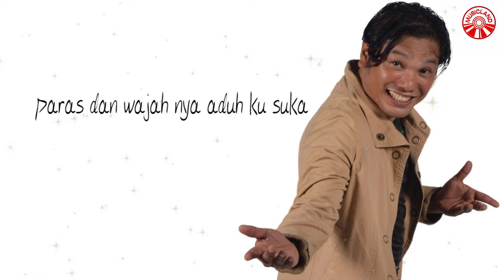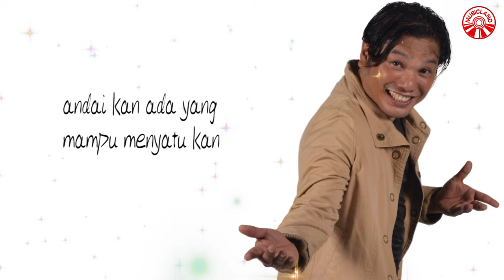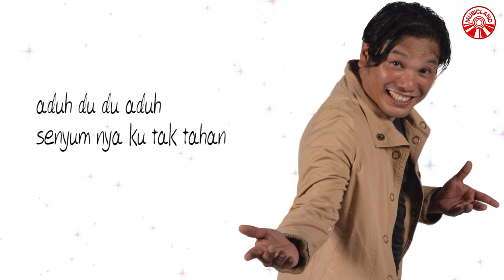Haris Abdul - Upah Jodohan [Official Lyric Video HD]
Haris Abdul - Upah Jodohan

Album : The Best Of Haris Abdul